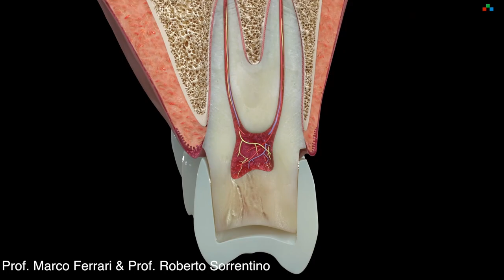3D dental video - Hybrid preparation for natural abutments (Prof. Marco Ferrari) - Trailer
Periopixel 3D animation video Hybrid preparation for natural abutments (Prof. Marco Ferrari)